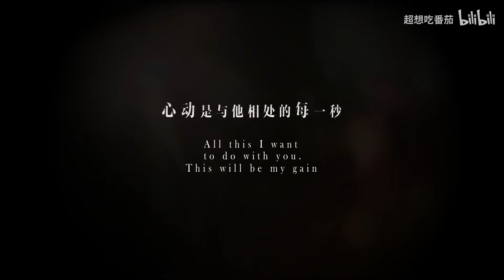2022年乙女游戏新春会预告PV——心动跨次元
从七月末提出要一起办一场晚会的想法，到八月开始着手策划和准备
经过两个多月的准备，我们终于可以大声向大家宣布——乙女人站起来了！
除了共同投稿的十余位Up主之外
本次活动还邀请到了@小M呜喵王  @荟小荟  @今天鸽子球咕咕了吗  来参与
我们也欢迎更多热爱着乙女游戏的、想要为爱发电的Up主、二创作者加入我们
报名方式请留意后续动态，让我们一起期待2月13日的到来吧！